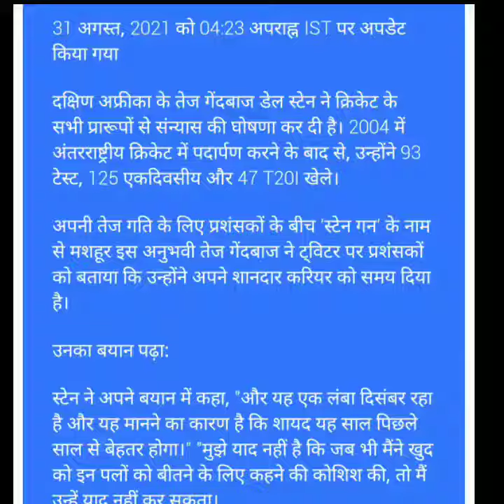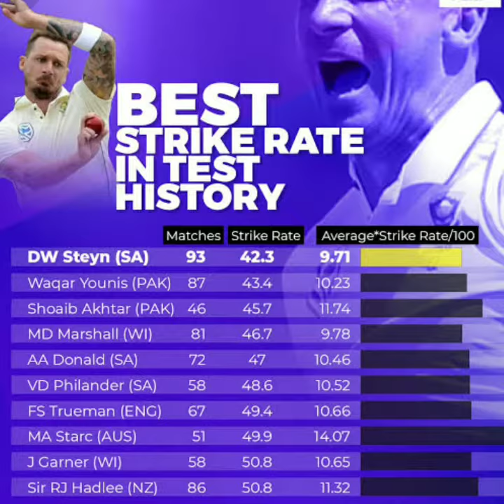Dale Steyn 😘 sten gun ke naam se mashhur Khiladi स्टेन गन के नाम से मशहूर खिलाड़ी लिया सन्यास